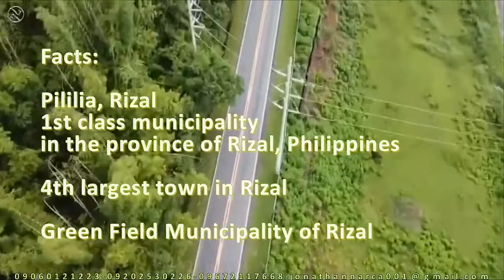Lots in Pililia Rizal at Ponte Verde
click link for updated video

- lots for sale in Pililia Rizal at Ponte Verde

pililia windmills view
mountain view
overlooking laguna bay
elevation 150m to 200m
near the pililia windfarm and the bugarin view deck
near institutions (hospitals, schools etc.)
commercial lots along existing highway
commercial area ideal for stop over cafes for weekend motorist riders and good location for schools and other institutions

- lots for sale at Rizal Technopark 2000 Taytay Rizal